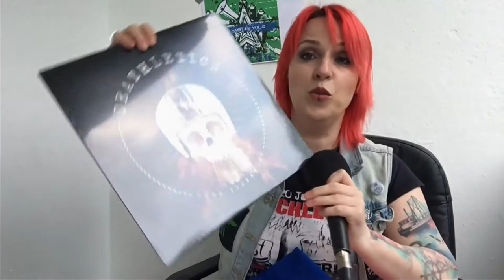Versteigerung zugunsten des Rock gegen Rechts e.V. Düsseldorf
Sehr geehrte Damen und Herren, liebe Vinyllisten und Musikliebhaber.
Wir versteigern eine Tüte gemischtes mit Shirts, CDs und Vinyl. Der Erlös dieser Tüte geht direkt an das Rock gegen Rechts e.V Düsseldorf".
Facebook.com/rockzentrale
Die Aktion läuft bis zum 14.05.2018
Viel Spass beim bieten